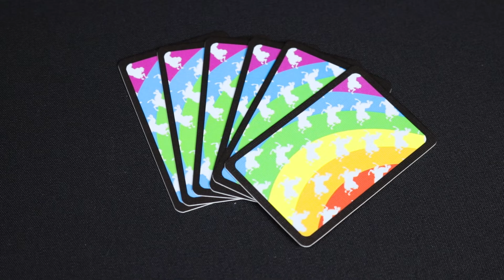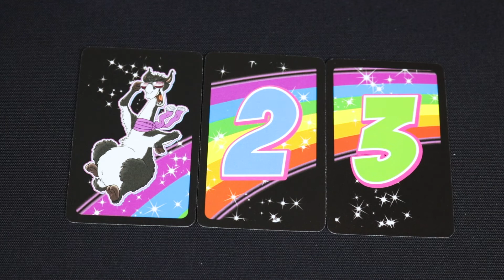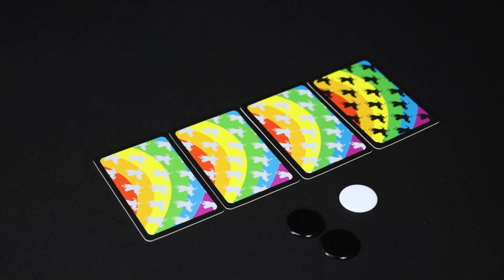Cómo se juega a LAMA Rock & Roll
La versión de dados de LAMA, de Reiner Knizia, para 2-6 jugadores a partir de 8 años y con partidas de 20 minutos.
Una decisión en cada turno:
1. Lanzar los dados para intentar descartarte (solo si salen valores que tengas delante).
2. Plantarte y quedarte con las cartas que te queden, ¡son puntos negativos! Pero tal vez sea mejor eso que arriesgar...
Quédate sin cartas antes que los demás o trata de plantarte con algo de dignidad...
Ideal para los amantes de los juegos rápidos con "pique" para todos los públicos.